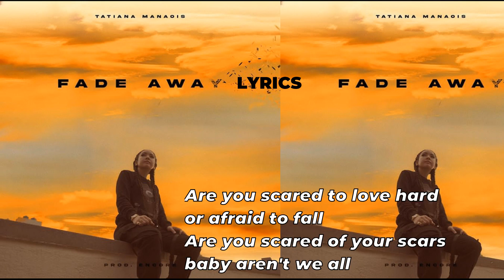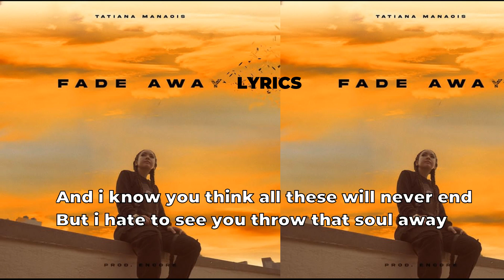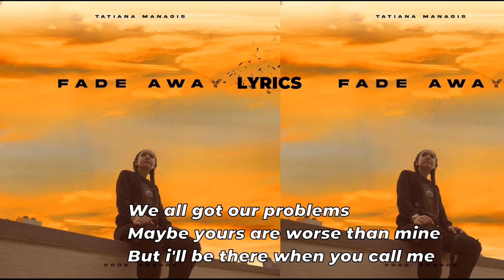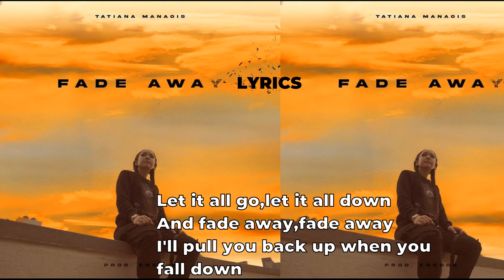Tatiana Manaois - Fade Away Lyrics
Please this song is really nice